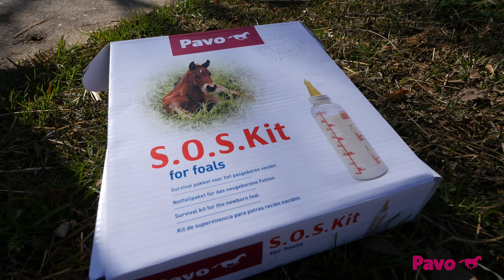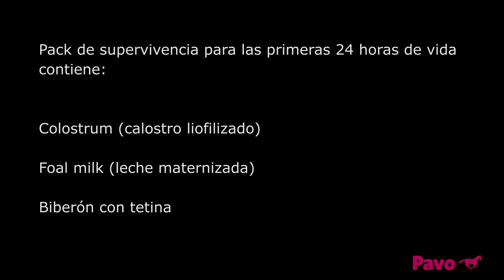S.O.S. Kit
¿Qué es S.O.S. Kit de Pavo? A veces las cosas no van según lo previsto, el potrito recién nacido se puede quedar huérfano y en ese momento necesitas un 'kit de primero auxilios' para sustituir al calostro en esas primeras horas de vida que son claves.